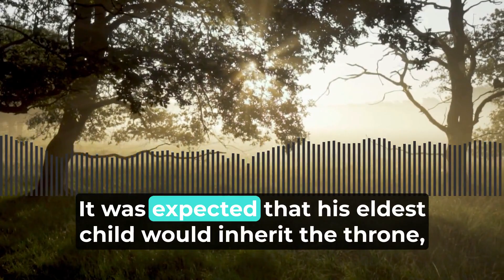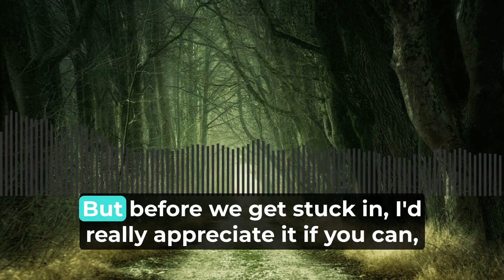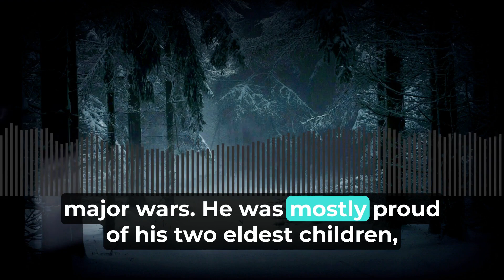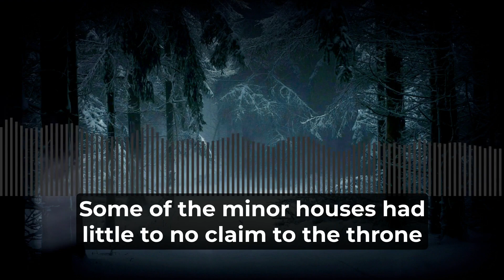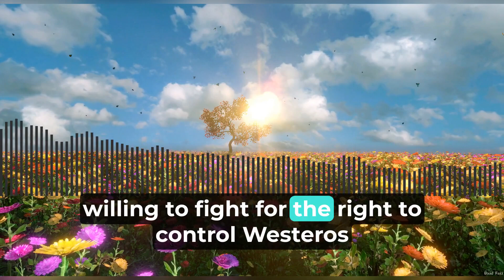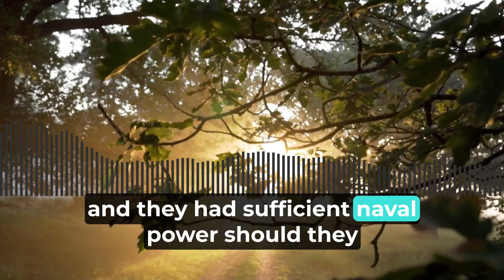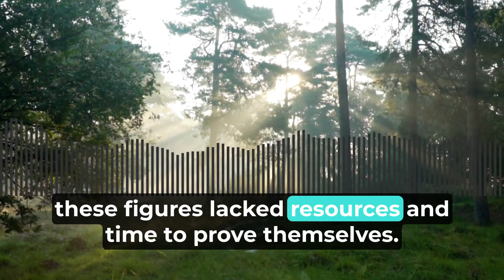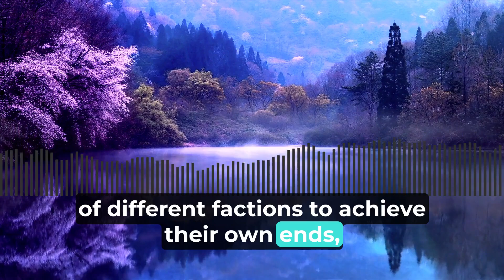House Of The Dragon Succession Crisis Explained | Conflict After The Death Of King Viserys I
Learn about the struggle for power and control during the War of the Five Kings and the subsequent succession crisis after King Viserys I’s death - an event which had far-reaching implications for the people of Westeros. In this video, we explore the power-hungry claimants and their attempts to seize the Iron Throne. Hear detailed accounts of the battles fought and oaths broken as the Seven Kingdoms became embroiled in a bitter and complex war. Unwrap the layers underlying the conflict and uncover the truth behind the devastating, life-changing events of The War of the Five Kings and the power vacuum brought about by King Viserys' death. Perfect for any fan of the hit series 'Game of Thrones', this video will give you a breakdown of the fascinating Succession Crisis that has shaped events in Westeros.